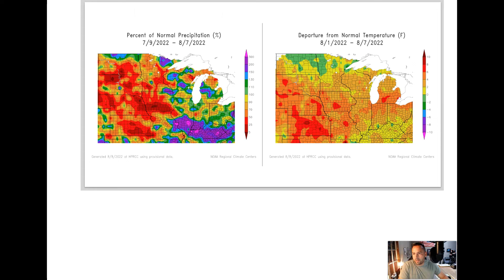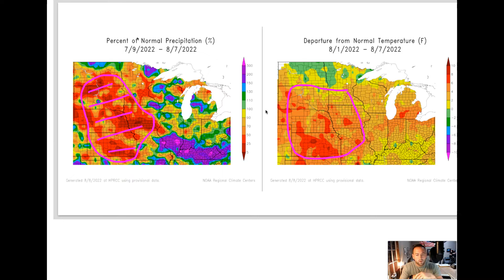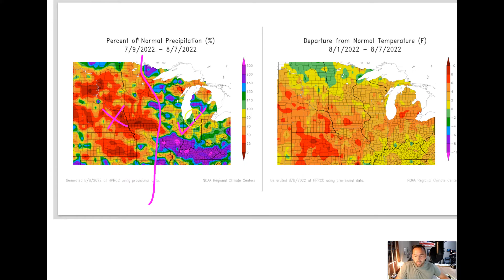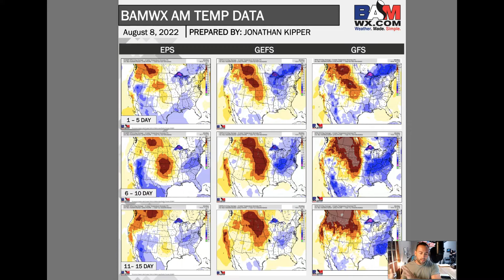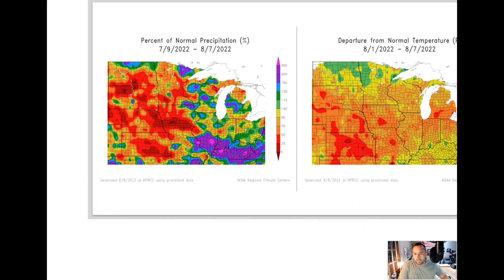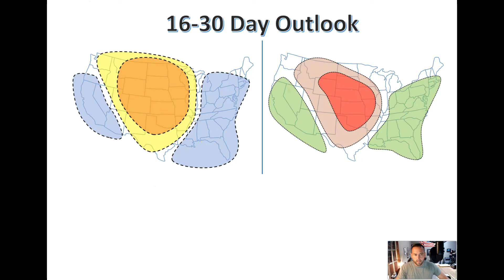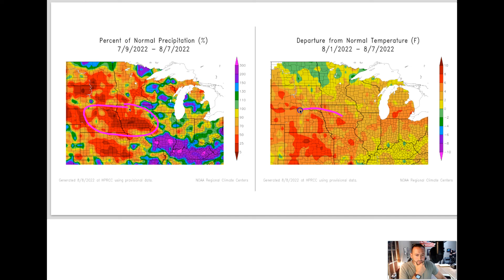8-8-22 Pattern Persistence W/Cooler Risks East